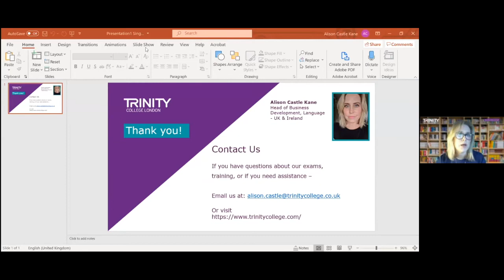Exhibitor Update Interview 2021 - Trinity College London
Trinity College London is an Associate Member of ELT Ireland and an Exhibitor at our annual conference on the 20th & 21st of February 2021.

These interviews with exhibitors at the ELT Ireland Annual Conference cover;
- Overall approach / response to the pandemic
- Three things from us that will help schools
- The place to go for more info.
- Why we support the ELT Ireland conference